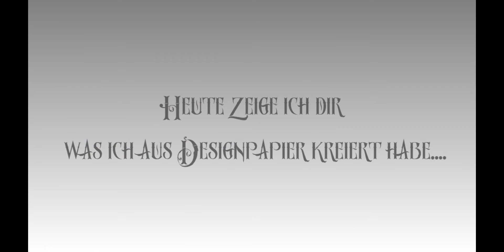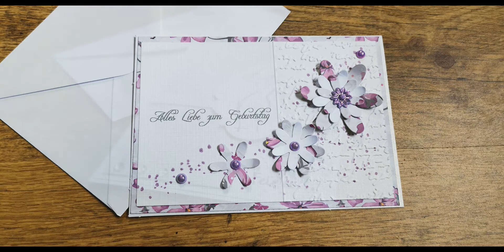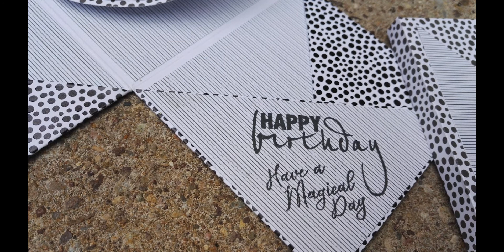DIY Karten- kleine Diashow meiner Werke.....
Heute zeige ich dir was ich aus Designpapier kreiert habe.
.meine DIY Karten, Explosionsbox und mehr...
viel Spaß.